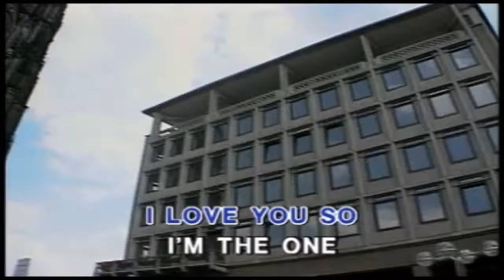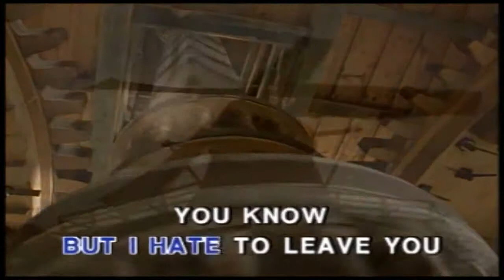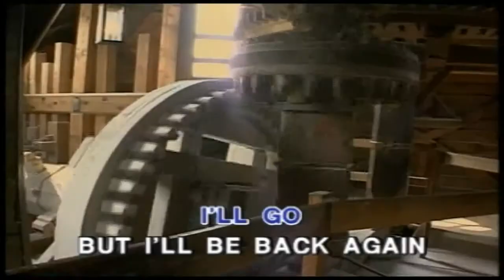Beatles - I'll Be Back .... KaraokeTubeBox